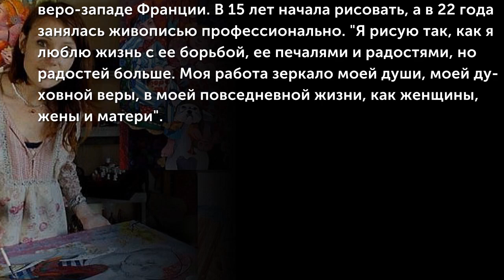Faby Artiste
Faby Artiste родилась в 1975 году в коммуне Морбиан на северо-западе Франции. В 15 лет начала рисовать, а в 22 года занялась живописью профессионально. "Я рисую так, как я люблю жизнь с ее борьбой, ее печалями и радостями, но радостей больше! Моя работа зеркало моей души, моей духовной веры, в моей повседневной жизни, как женщины, жены и матери".
Музыкальное сопровождение: "Le Berger Mexicain", исп. Orchestre Musette Cafe de Paris)